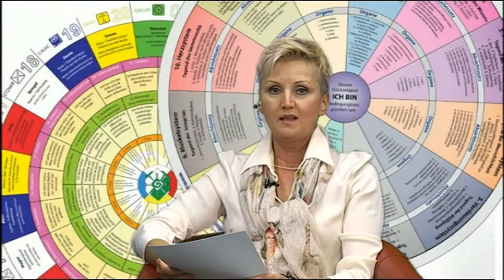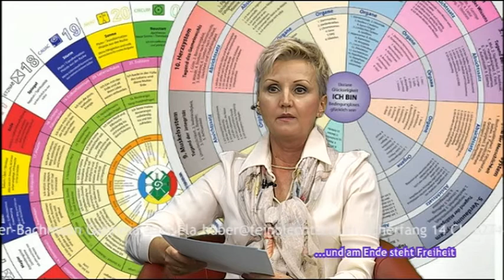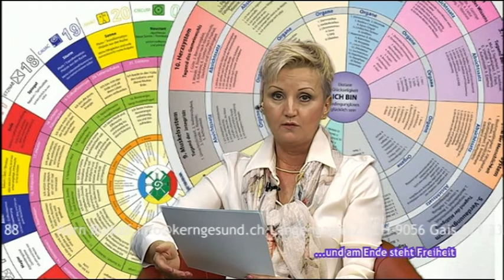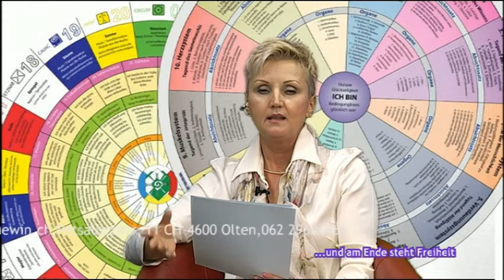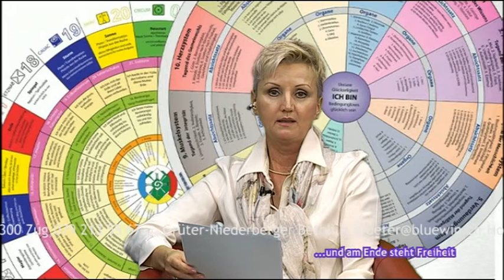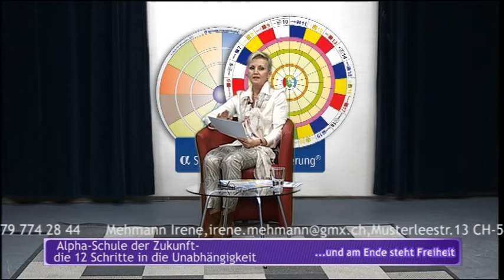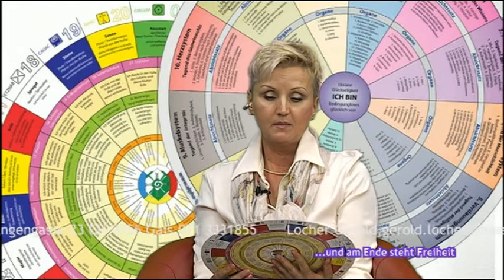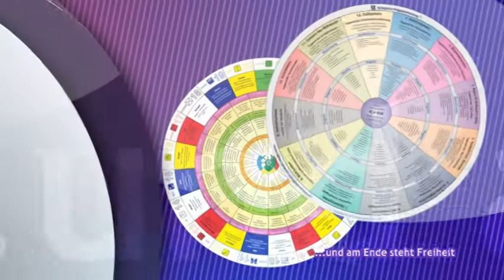Und am Ende steht Freiheit - Alpha Synapsen Programmierung vom 04.07.13 von Lissy Götz